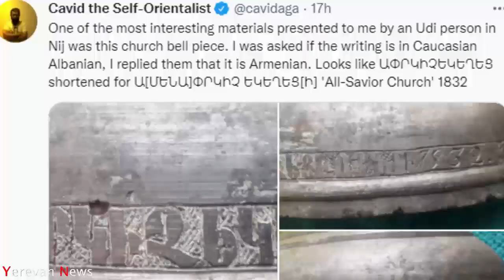Ադրբեջանում հայտնաբերվել են հայատառ զանգակներ